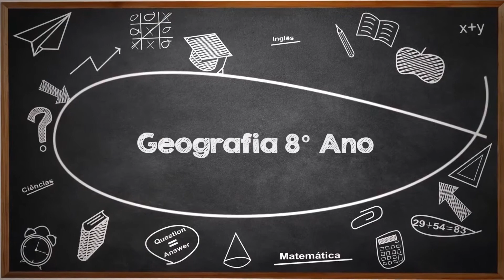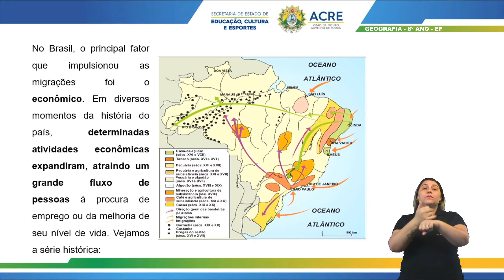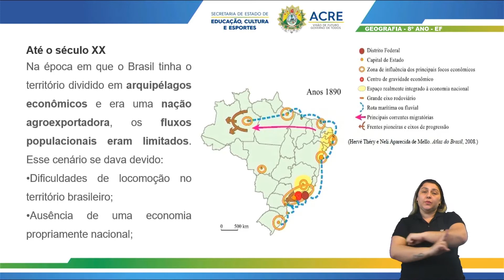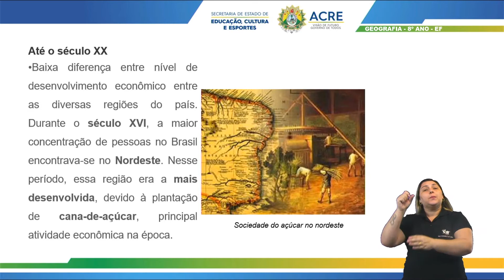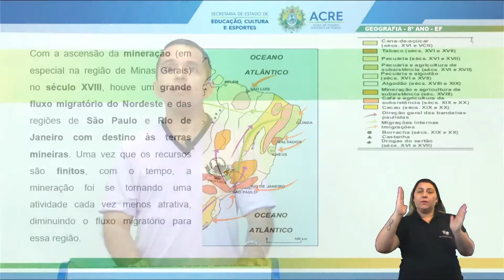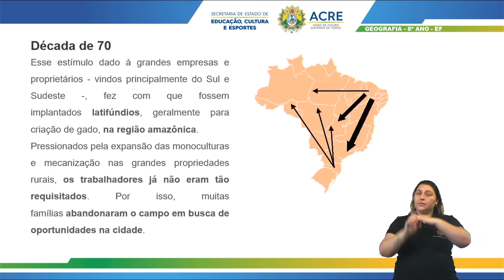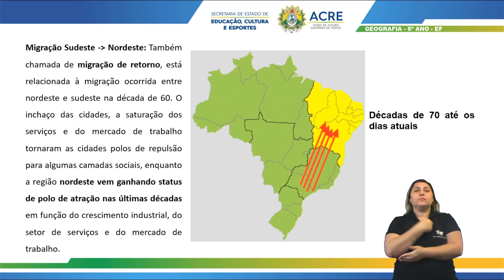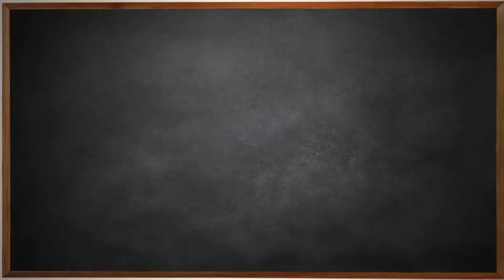8º Ano - Geografia - Aula 20 - Principais Fluxos Populacionais no Brasil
8º Ano do Ensino Fundamental - Anos Finais.
Aula 20 de Geografia.
Tema: Principais Fluxos Populacionais no Brasil
Professor: Cleilton.
Ano Letivo 2021
Acesse: